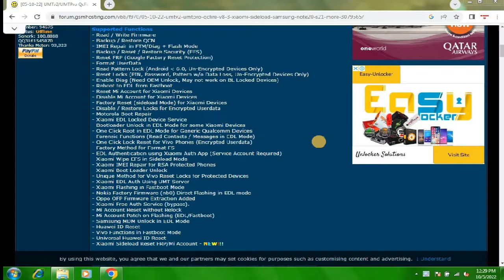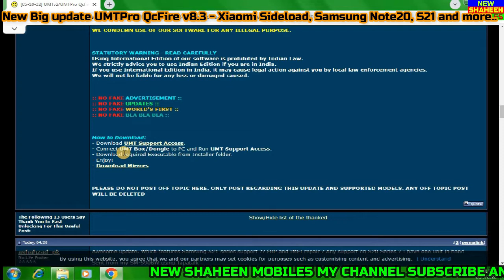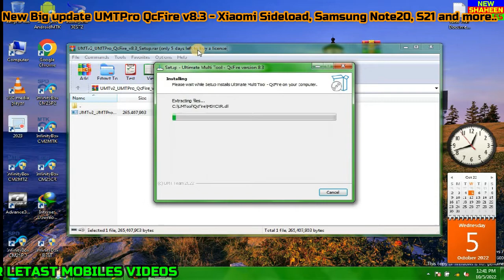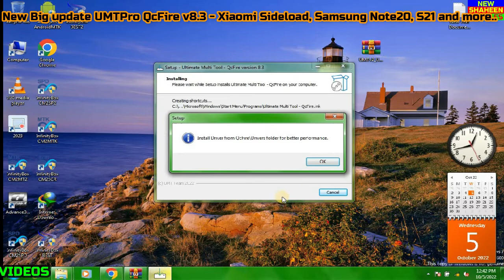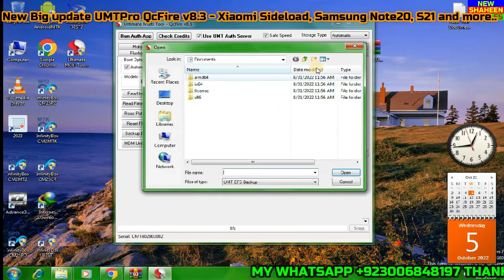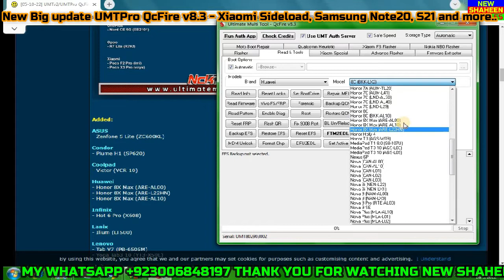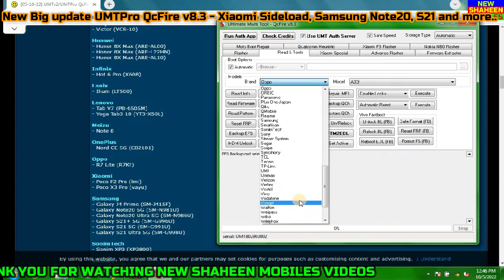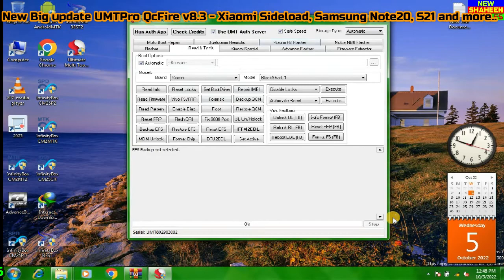New Big update UMTPro QcFire v8. 3 Xiaomi Sideload, Samsung Note20, S21 and more